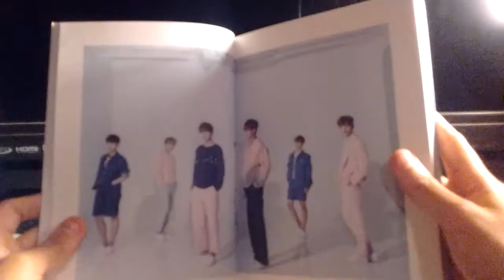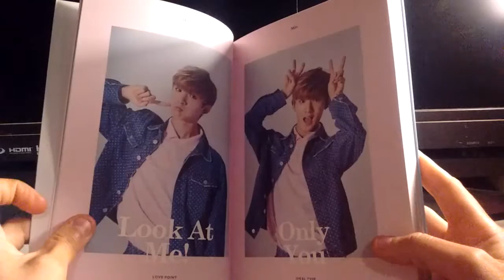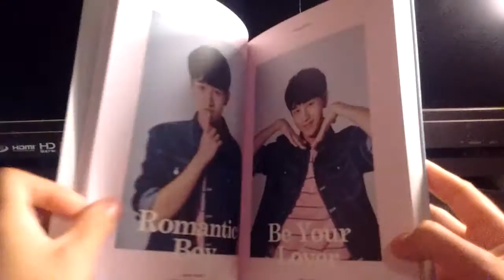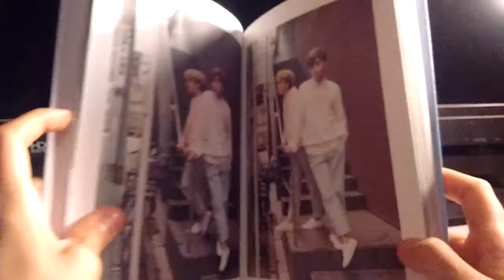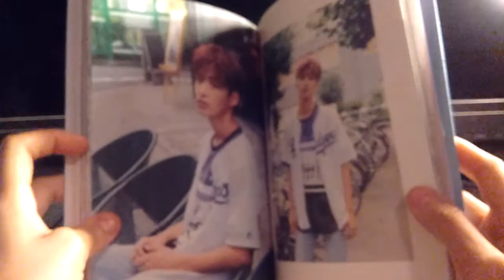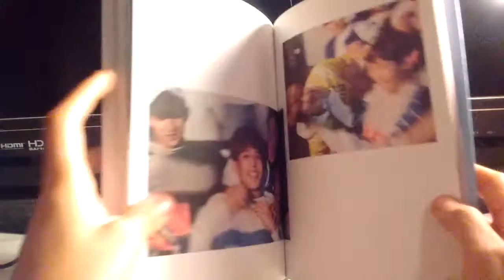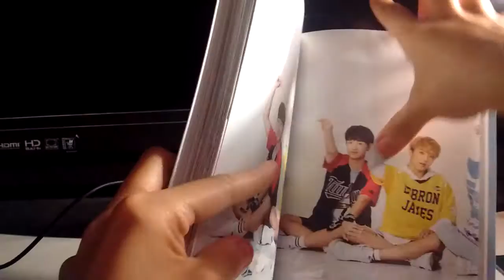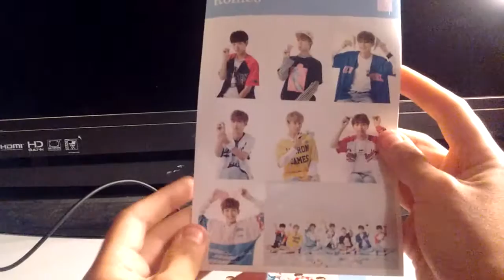Romeo First Love Special Edition (Repackage) Unboxing